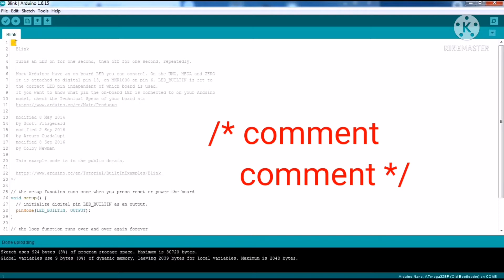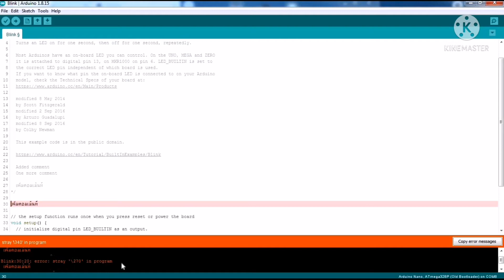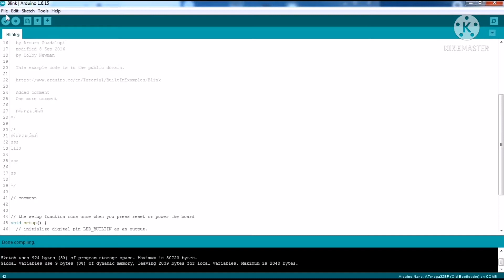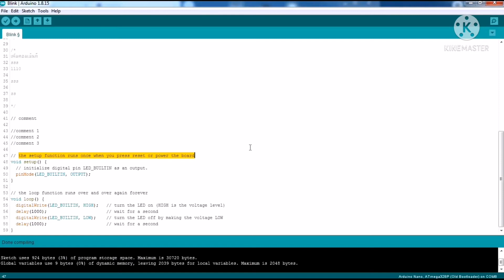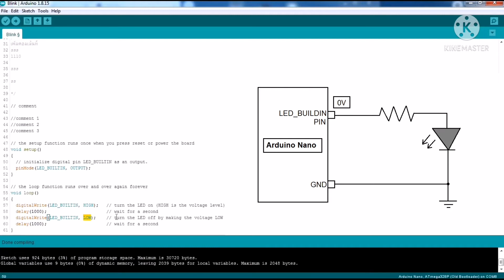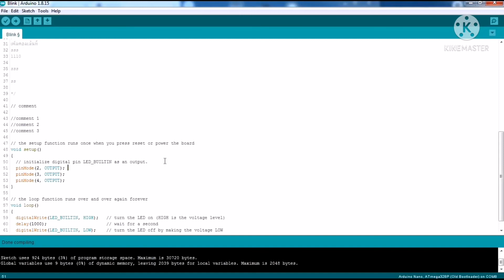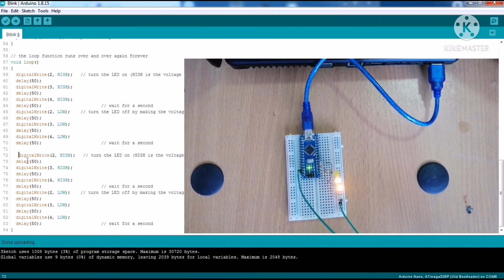BASIC #2 - อธิบายโปรเจค Blink (ไฟกระพริบ) ในโปรแกรม Arduino | JAKK DIY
คลิปนี้ผมจะมาอธิกายโค้ดของโปรเจคตัวอย่างที่ชื่อว่า Blink ในโปรแกรม Arduino และทดลองแก้ไขโค้ดเพื่อดูว่าบอร์ดจะมีการทำงานที่เปลี่ยนไปอย่างไร เพื่อความเข้าใจที่มากขึ้นนะครับ
บอร์ดที่ใช้ก็ยังเป็น Arduino Nano อยู่นะครับ
และในวิดีโอนี้ผมได้ต่อ LED ออกมาจากบอร์ด Arduino Nano อีก 3 ดวง เพื่อทดลองสั่งงานโดยการเรียกฟังก์ชั่น digitalWrite แล้วใส่ค่าที่ต้องการเข้าไปในฟังก์ชั่นเพื่อดูการทำงานของบอร์ด